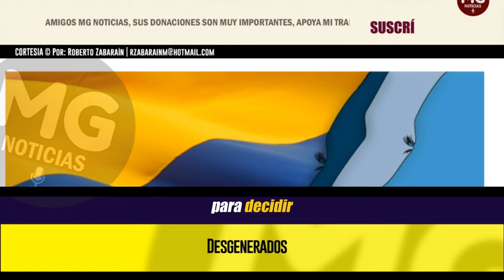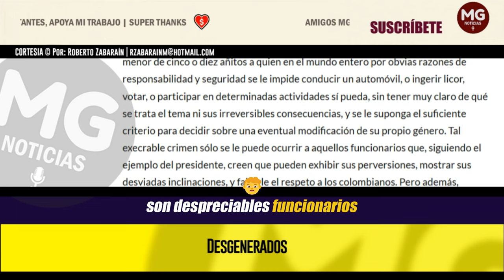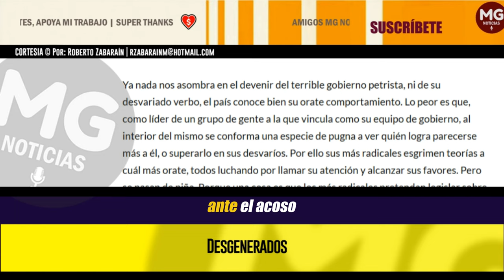DESGENERADOS ⛔ “YA NADA NOS ASOMBRA EN EL DEVENIR DEL TERRIBLE GOBIERNO PETRISTA” | Roberto Zabaraín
Ya nada nos asombra en el devenir del terrible gobierno petrista, ni de su desvariado verbo, el país conoce bien su orate comportamiento. Lo peor es que, como líder de un grupo de gente a la que vincula como su equipo de gobierno, al interior del mismo se conforma una especie de pugna a ver quién logra parecerse más a él, o superarlo en sus desvaríos.